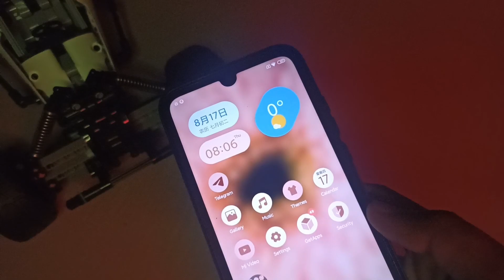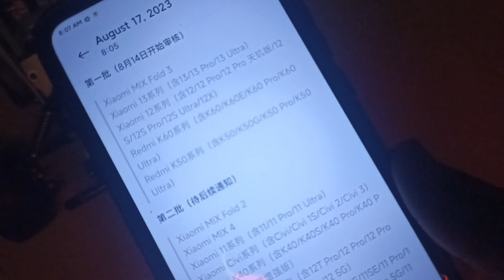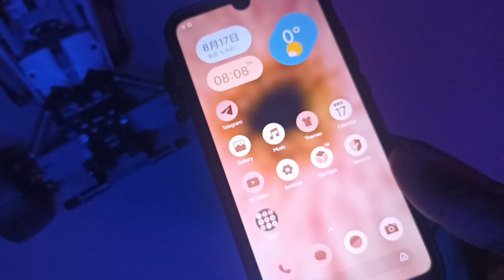🤩 MIUI 15 - First Wave & Second Wave Devices List 📱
Xiaomi
Redmi
MIUI
POCO
MIUI 14
MIUI 15